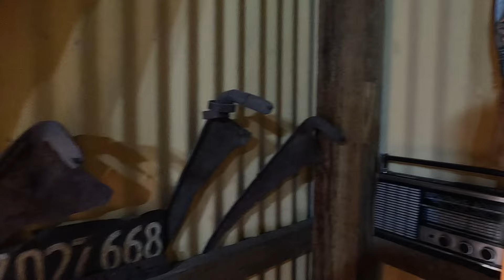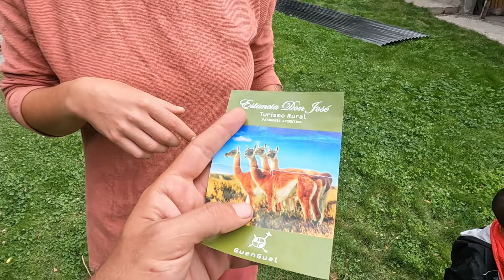2S/76B🇦🇷 KIZI KOVDUM ! ÇOCUK AZ DAHA KAMERAMI KIRIYORDU !